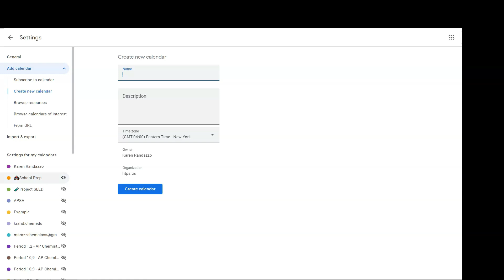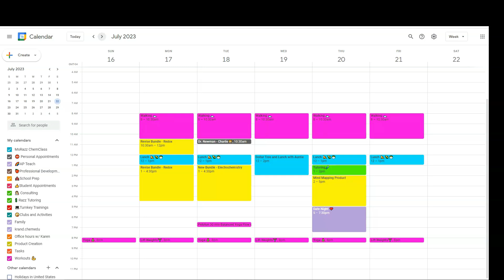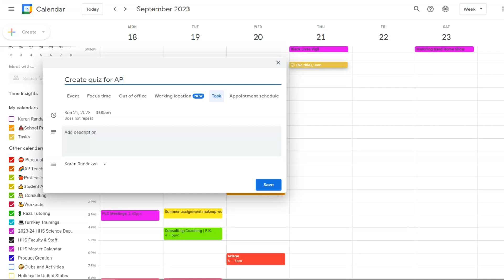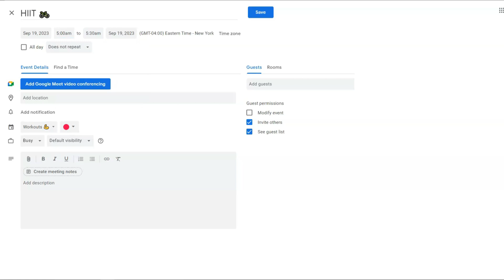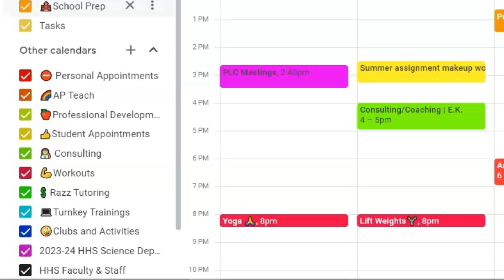Using Google Calendar to Support Students | Teacher Priorities - Episode 4 | MsRazz ChemClass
I'm into my second week of school and I am happy to share that I am doing well with keeping on top of my goals so far this year.  As I mentioned in my prior video, I wanted to make a more conscious effort to greet my students at the door of my classroom before each period starts.  I am happy to report, since I've started school, I haven't missed a single period!  One of the tools that has helped keep me accountable for my goals is the use of Google Calendar.  In this video, I'll share how I use Google Calendar to support both my personal and professional goals, as well as how I use it to support student achievement.

🛒AMAZON FAVORITES
🧪️CHEMISTRY TUTORING?
Razz Fan Mail:
Karen Randazzo